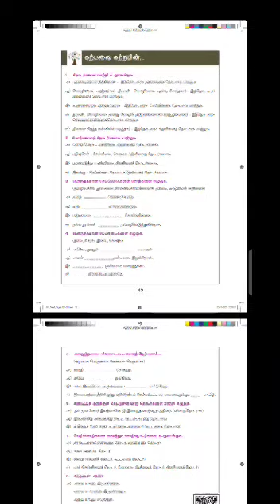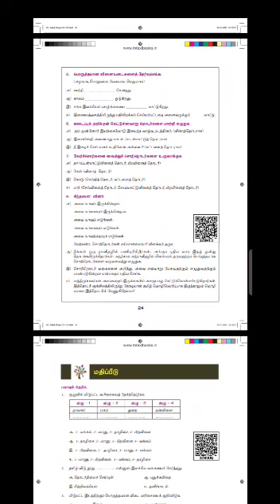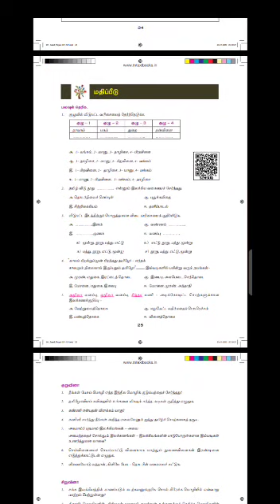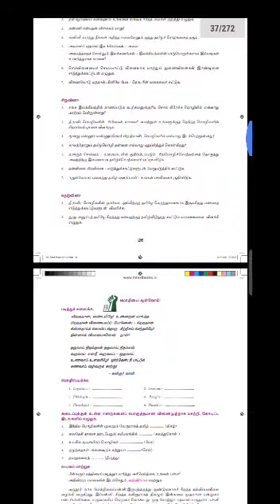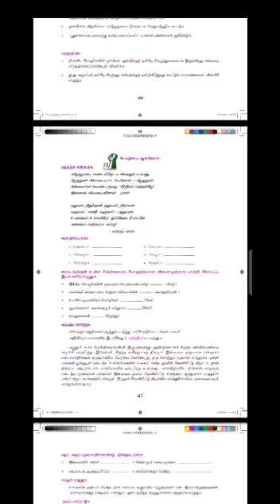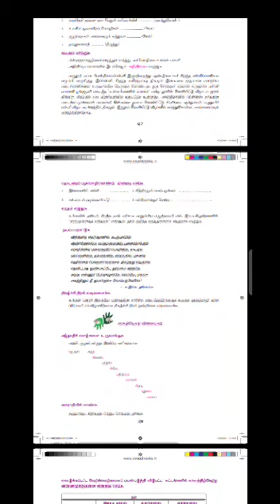வகுப்பு 9 | தமிழ் | தொடர் இலக்கணம் | 29 03 2021 | 2.00 PM